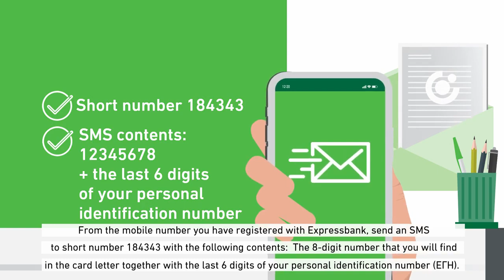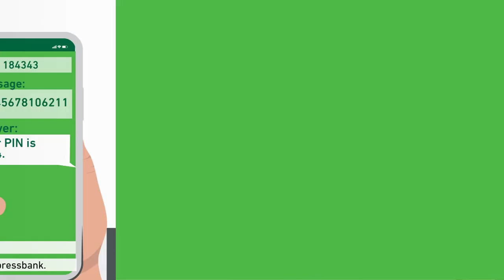Receiving via courier and activating a new debit card (with DSK Bank logo)